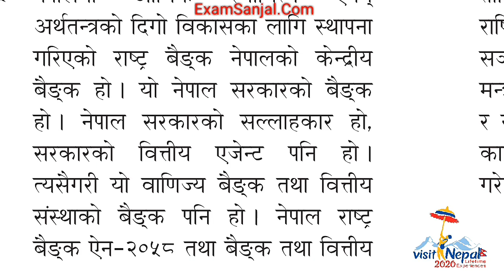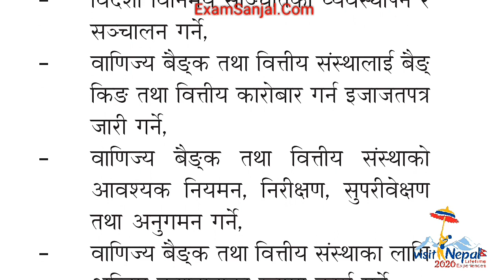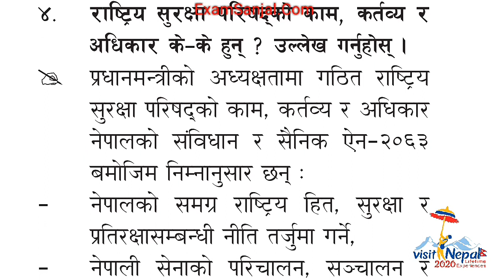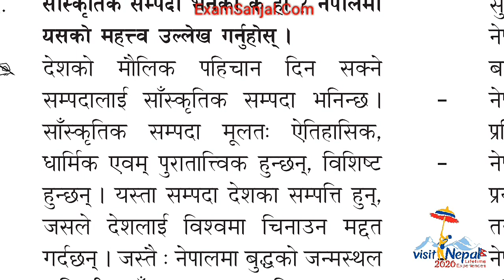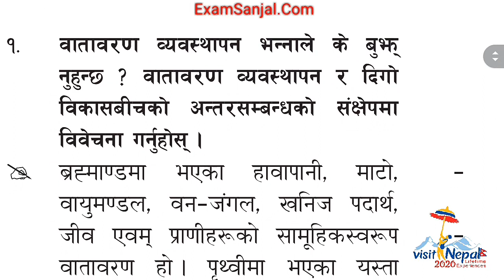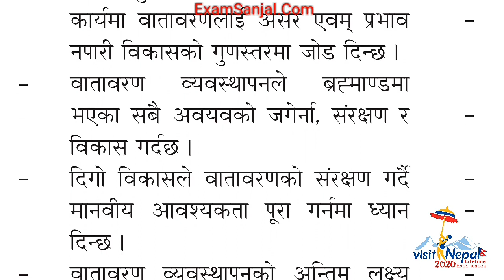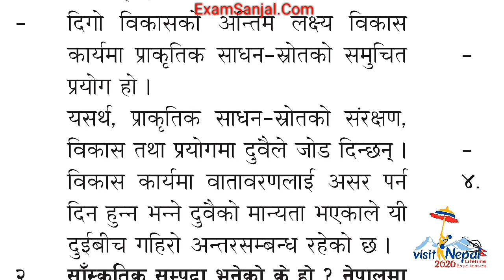नेपालको आर्थिक विकासमा नेपाल राष्ट्र बैकंको भूमिका के ? Banking Exam Lok Sewa Subjective Paper Quest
sthaniye taha
महिला बिकाश
लोक सेवा
loksewa
www,psc.gov.np
loke sewa
Subba 2nd 3rd paper
sewa online
e district
looksewa aayog
Incheon Declaration